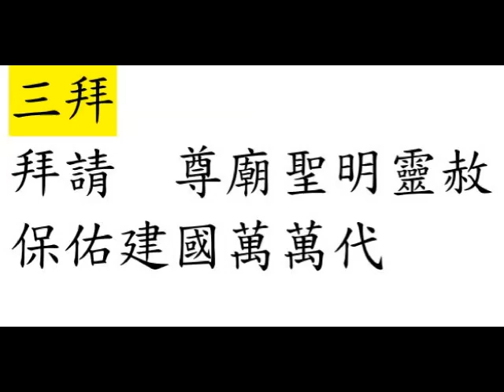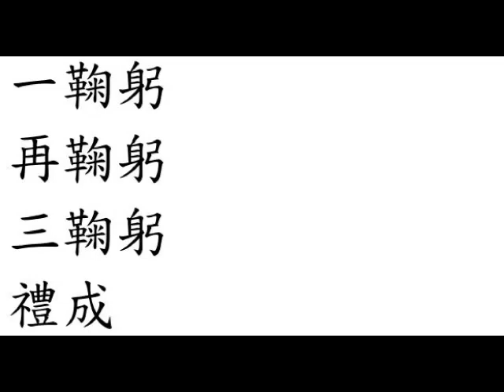建國國小祈福疏文 司儀：吳永行